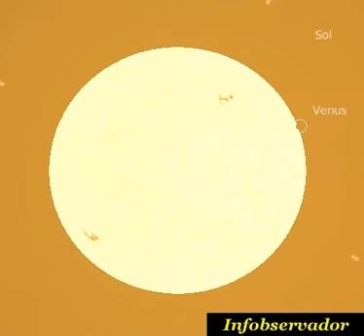transito de venus 06062012 honolulu.avi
Animacion del transito de Venus de 2012, desde Honolulu.